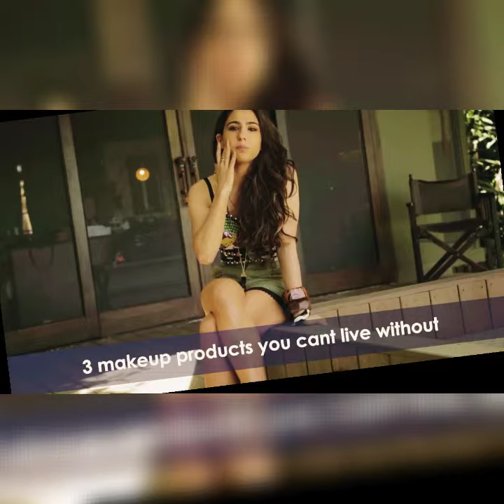Beauty secrets revealed by Jahnvi and Sara khan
Jahnvi kapoor and Sara Ali khan are sharing the secret of their skin